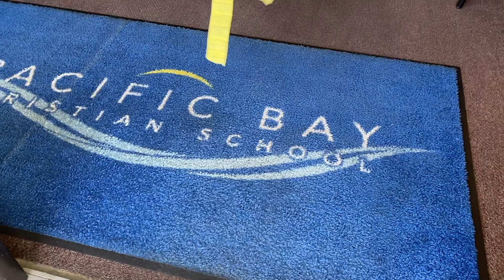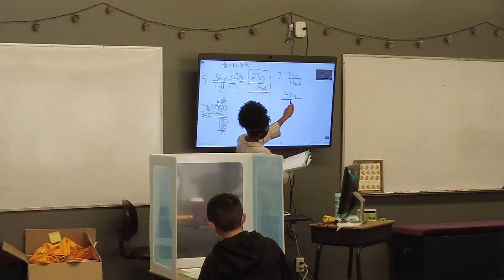PacBay. Today. Tomorrow.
Pacific Bay Christian School is a resilient community where our students thrive, learn, and connect. On-campus open house this Saturday. Come and check us out!